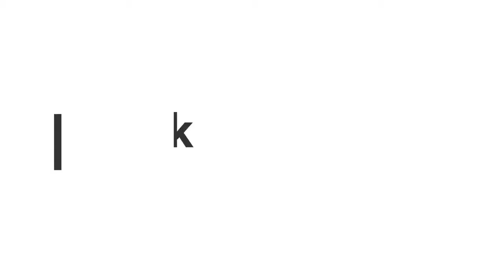Resuns / Piccole lingue DOC / Online Talk Bolzano Film Festival Bozen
Incontro online in attesa della sezione “Piccole lingue DOC” – Sezione non competitiva del Bolzano Film Festival Bozen dedicato al tema delle lingue minoritarie.
Appuntamento online con le registe Céline Carridroit e Aline Suter di “Resuns”, documentario sulla lingua rumantsch in Svizzera (vincitore di “Genziana d’argento”, Trento Film Festival 2015)
L’incontro è all’interno del ciclo di incontri online “Intermezzo”, in attesa del Bolzano Film Festival Bozen, che nel 2021 ospiterà le sezione “Piccole lingue DOC”, in collaborazione alla Libera Università di Bolzano e l' Associazione La Fournaise.
Alla conversazione sulle lingue minoritarie e la realizzazione di documentari hanno partecipato : Helene Christanell, Silvia Dal Negro, Heidi Gronauer, Daniele Ietri, Eleonora Mastropietro, Daniela Veronesi, Ruth Videsott (Bolzano Film Festival Bolzano, ZeLIG, Libera Università di Bolzano, La Fournaise).
Il film sarà visibile per 7 giorni a partire dalle ore 19 di mercoledì 16 dicembre al
Password: piccolelinguedoc
xxx
In der neuen Reihe "Kleinsprachen DOC" des Bolzano Film Festival Bozen wären im April 2020 fünf Filme gezeigt worden, die Minderheitensprachen in den Mittelpunkt rücken.
Das Filmfestival lädt nun in Zusammenarbeit mit der Freien Universität Bozen/Master in Angewandter Linguistik und La Fournaise zum Online Streaming des Films RESUNS (Gewinner „Genziana d’argento“ Trento Film Festival 2015) der Schweizer Filmemacherinnen Céline Carridroit und Aline Suter und anschließendem Livetalk am 18. Dezember um 19 Uhr mit dem Titel: Minderheitensprachen und ihr Abbild im Dokumentarfilm.
Neben den beiden Filmemacherinnen nehmen am Onlinegespräch teil: Helene Christanell (Filmfestival Bozen), Silvia Dal Negro (Uni Bozen), Heidi Gronauer (ZeLIG), Daniele Ietri (Uni Bozen), Eleonora Mastropietro (Vereinigung La Fournaise), Daniela Veronesi und Ruth Videsott (Uni Bozen).

Der Film RESUNS wird ab Mittwoch, 16. Dezember, ab 19 Uhr für 7 Tage freigeschaltet, Password: piccolelinguedoc.